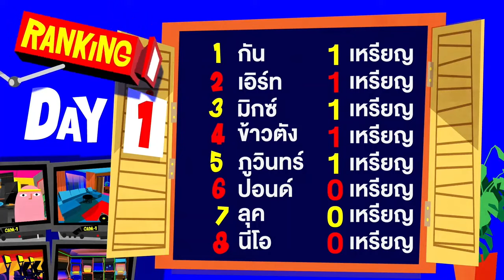(PART 4/4) SAFE HOUSE SEASON 1 DAY 1 (INDO SUB)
Credits to GMMTV.

SAFEHOUSE MEMBERS ON IG:
Gun Atthaphan : gun_atthaphan
Earth Pirapat : theearthe
Mix Sahaphap : mixxiw
Neo Trai : neo_neos
Luke Ishikawa : lukevoyage
Pond Naravit : ppnaravit
Phuwin Tangsakyuen : phuwintang
Khaotung Thanawat : khaotungg